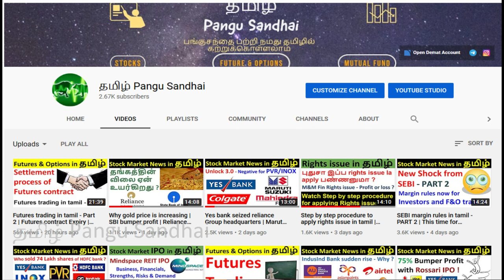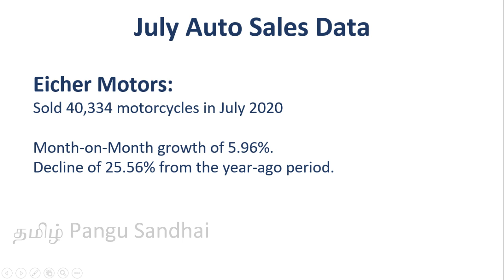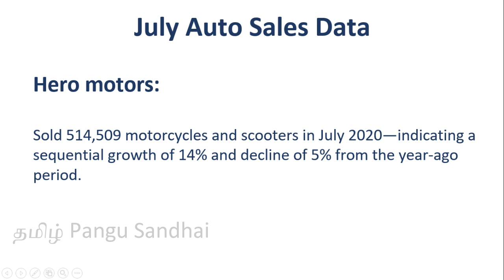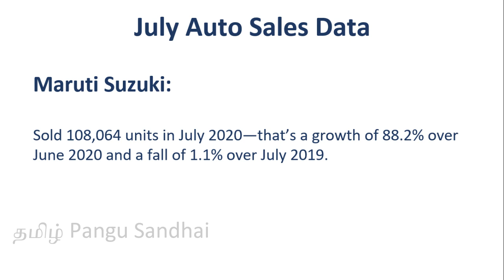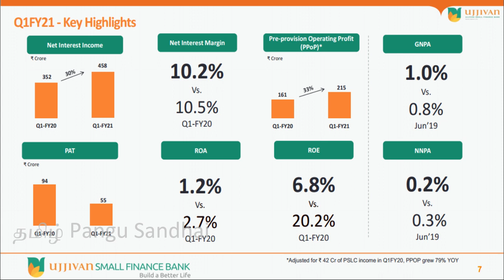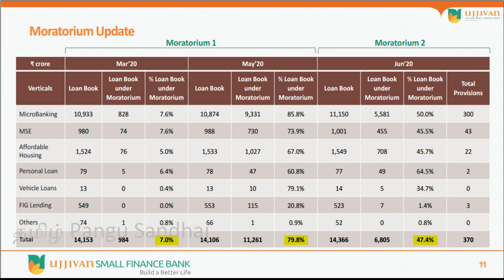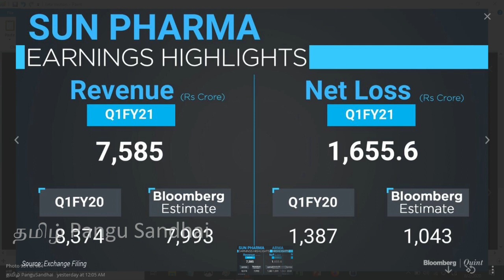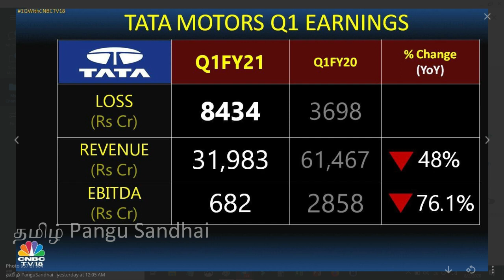July Auto sales data in tamil | Ujjivan SFB | Sun Pharma | Tata Motors result analysis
Discussed in tamil about the July auto sales data. Have discussed about the July 2020 sales data with July 2019 to have year on year comparison and with Jun 2020 to have month-on-month comparison of companies like Ashok Leyland, Eicher motors, Mahindra & Mahindra, TVS Motors, Hero Motors & Maruti Suzuki.
Q1 Result analysis of Ujjivan Small finance bank with understanding their Profit, Net interest income, Net interest margin, Retail deposits, CASA ratio, Gross NPAs and their moratorium percentage of their total loan book.
Q1 Result analysis of Sun Pharma in tamil and discussed importantly why they have posted loss in this Q1.
Q1 Result analysis of Tata motors in tamil and discussed about their Jaguar Land Rover JLR business and Passenger vehicle and Commercial vehicle business and also about their outlook.

Jai Hind